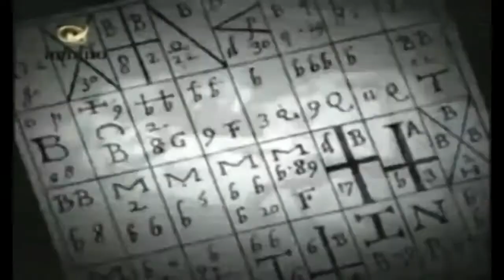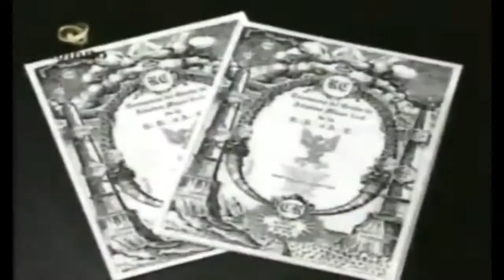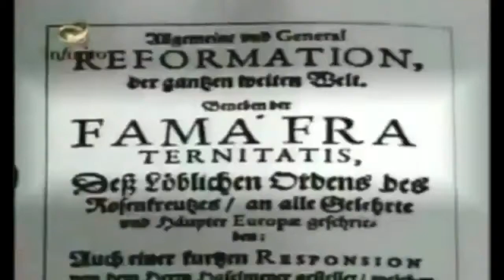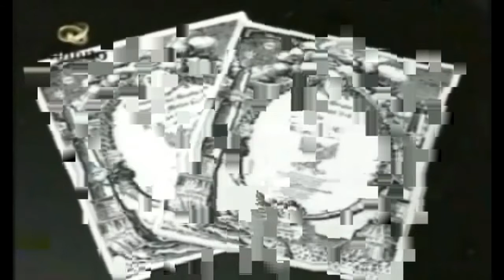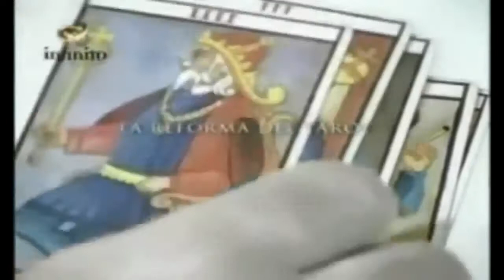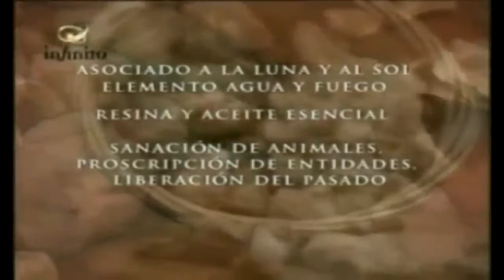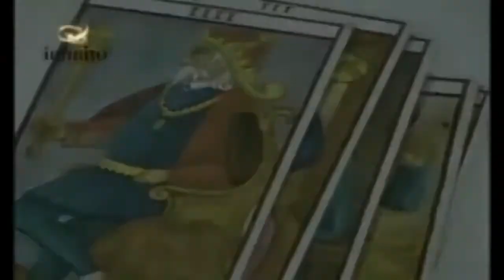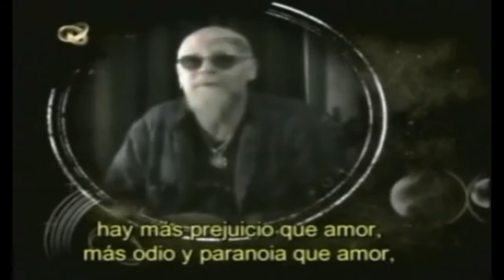MAGIA - 07 - Tradiciones Herméticas Occidentales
Magia lunar, entre otras...